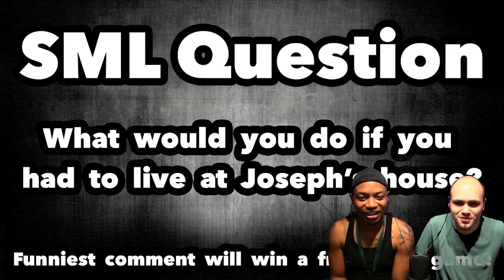SML Reacts: Joseph's House [REUPLOADED]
Original Upload Date: May 23rd, 2018
Original Description: Pablo and Lovell react to Joseph's House!